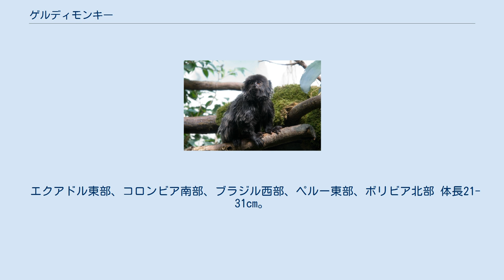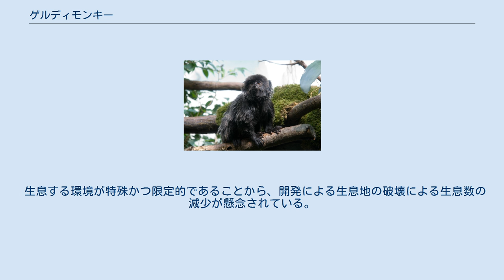ゲルディモンキー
ゲルディモンキー（Calloimico goeldii）は、マーモセット科ゲルディモンキー属に分類される霊長類。
本種のみでゲルディモンキー属を構成する。
 エクアドル東部、コロンビア南部、ブラジル西部、ペルー東部、ボリビア北部 体長21-31cm。
尾長25-32cm。
体重0.4-0.7kg。
メスよりもオスの方がやや大型になる。
全身は黒い体毛で被われる。
後頭部や頬は体毛が伸長し、また白い体毛が混ざる。
 腹面は体毛がまばらに生え白い皮膚が露出する。
歯列が門歯が上下4本ずつ、犬歯が上下2本ずつ、小臼歯が上下6本ずつ、大臼歯が上下6本の計36本の歯を持つが第3大臼歯は小型。
後肢第1趾を除いた指趾には鉤状の爪が生える。
 出産直後の幼獣は成体に比べると相対的に小型。
幼獣は後頭部や頬の体毛があまり伸長しない。
 形態（頭骨、歯列、爪）や生態（出産数、出産回数）からオマキザル科とマーモセット科の中間的な種あるいは原始的な特徴を残しつつ小型化した種と考えられている。
 内陸部（アマゾン川周辺も除く）にある周囲が発達した二次林や成熟林で覆われ下映えの密生したやや発達した二次林や竹林に生息する。
2-11頭からなる群れを形成して生活するが、同じ群れに同性の成獣が2頭含まれることもある。
また同科の他種と混群を形成する事もある。
昼行性で、夜間になると茂みの中で休む。
地表伝いに移動する事もあり、危険を感じると地表を走行して逃げる。
 食性は雑食で、昆虫、クモ、カエル、小型爬虫類、果実、樹脂、キノコなどを食べる。
大型の獲物は主に地表で捕食する。
群れで地位の高い1-2頭のメスが、1回に1頭の幼獣を年に2回に分けて産む。
 生息する環境が特殊かつ限定的であることから、開発による生息地の破壊による生息数の減少が懸念されている。